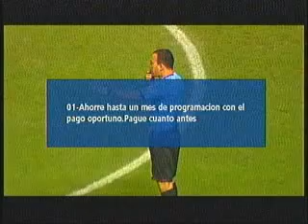Costa Rica 1 vs Jamaica 0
resumen del primer tiempo   cortesía teletica deportes